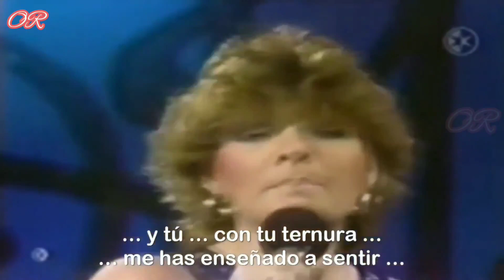La pareja ideal - Marisela y Marco A S - Con Letra